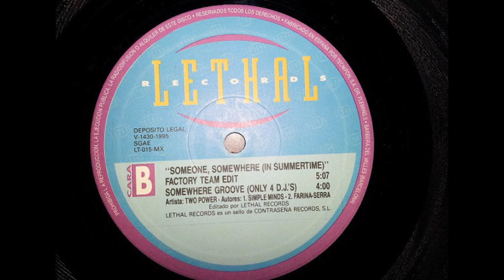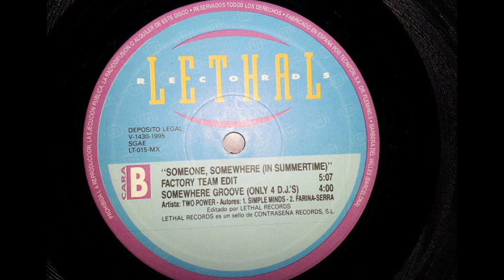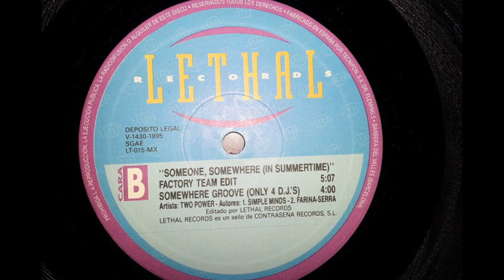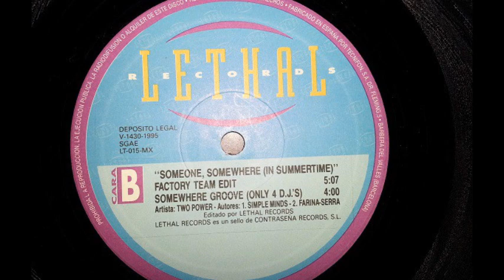Two Powers - Somewhere Groove (Only 4 DJ's) (B2)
Two Power ‎- Someone, Somewhere (In Summer Time)
Label:Lethal Records
Format:Vinyl
Country:Spain
Released:1995
Genre:Electronic
Style:Makina, Italodance
Producer - Factory Team, Mauro Farina